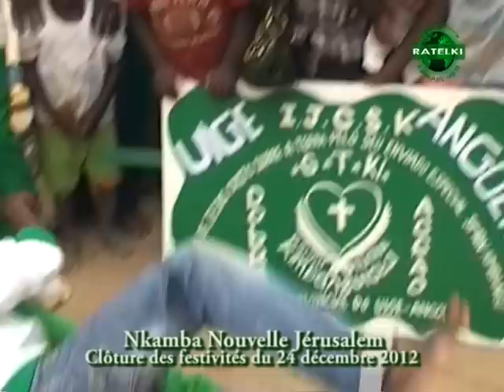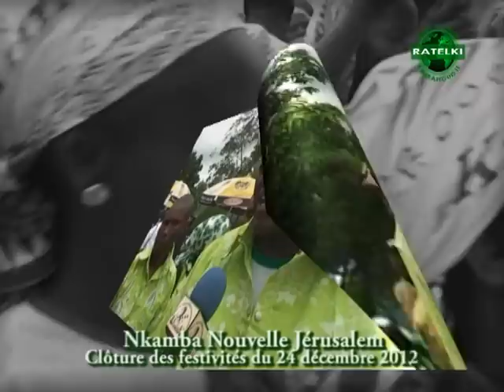GTKI ku NKAMBA DEC 2012 vol 1